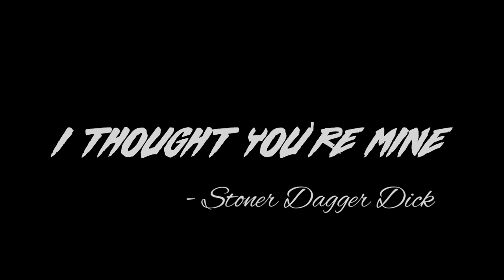Stoner Dagger Dick - I THOUGHT YOU'RE MINE | OFFICIAL MUSIC VIDEO | 2K23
I THOUGHT YOU'RE MINE, INSPIRED BY 999 , BUT YOU JUST WANT SEX, MOST INSPIRATION XXX (🙅‍♂️)

Artist / Performer: Stoner Dagger Dick
Author and Lyrics: Stoner Dagger Dick

Director + Editor + Mix Masterd by -
Yuv Alien bro -

stonerdaggerdick666

PEACE OUT 💚☮️👽
LOVE YOU GANG👽
DREAMERBOYS👑